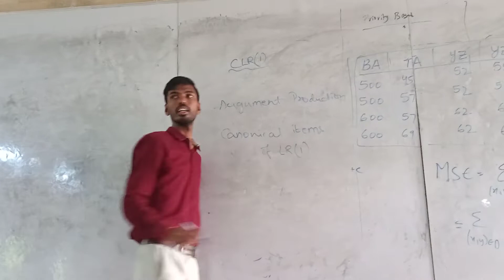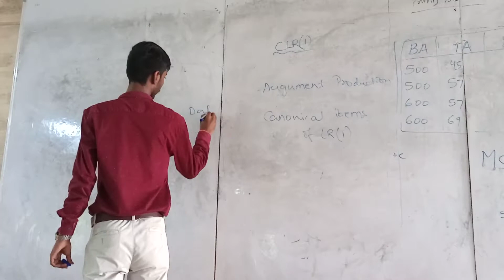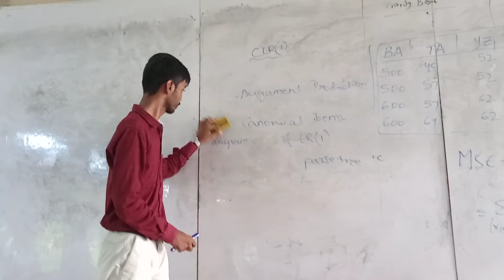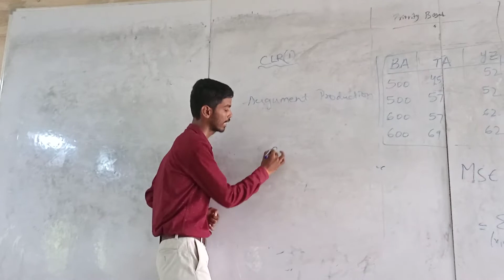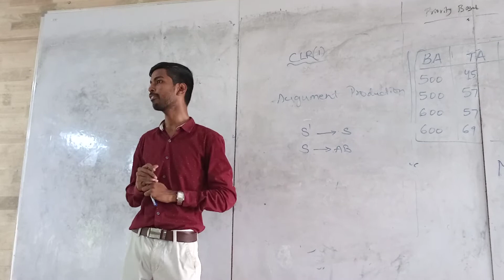Srikar Sir, CD subject, topic:CLR(1),06/09/2022